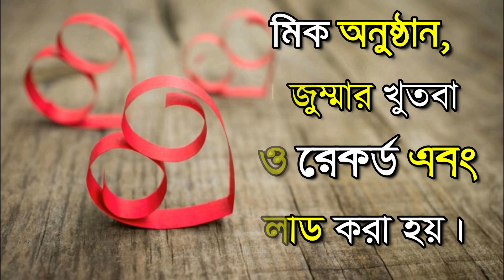শায়েখ বিবাহের সঠিক পদ্ধতি কি দয়া করে জানাবেন।আব্দুর রাজ্জাক বিন ইউসুফ।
বিবাহের সঠিক পদ্ধতি আব্দুর রাজ্জাক বিন ইউসুফ।
al ikram foundation is an islamic channel .
আল-ইকরাম ফাউন্ডেশন সত্য ও সহিহ দ্বীন প্রচারে এক ধাপ এগিয়ে।